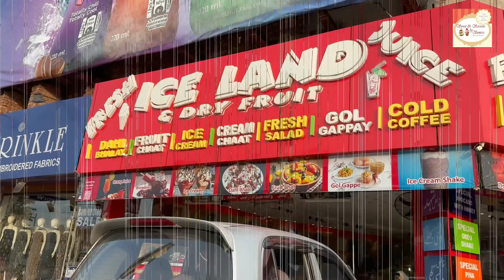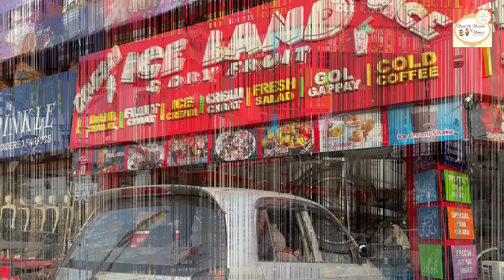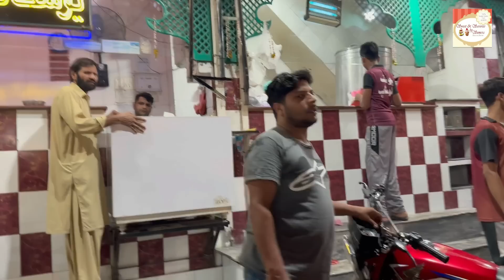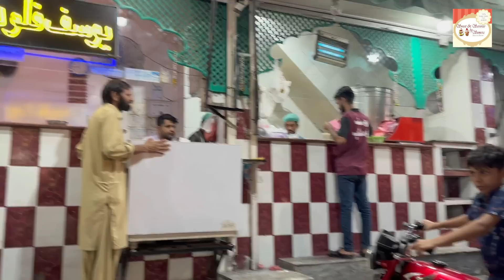VLOG # 15 - Lahore Lahore Hai 😍😍